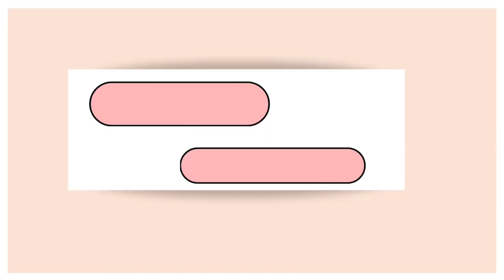Valima day✨ || it’s a wrap🥲 || Last function💕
shorts
ducky bhai
ducky
fashion attracts
shan masood wedding
valima dress
makeup
wedding
makeup video
vlogging
viral
valima dresses
valima ceremony
nikkah dress
bridal dress
royalty
royalty family
royalty fam
family friendly
family vlog
roti family
the royal family
andrea espada
the royalty fam
realty family
royal family
the royalty family
royal
law and crime network
royalty gaming
royalty family baby
official birth of our baby girl